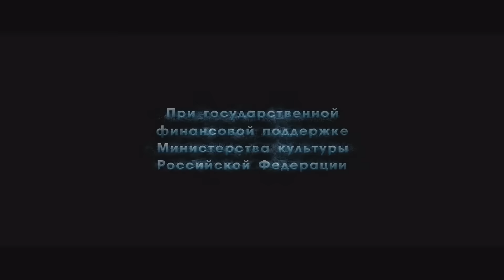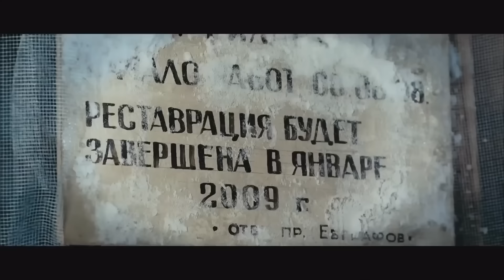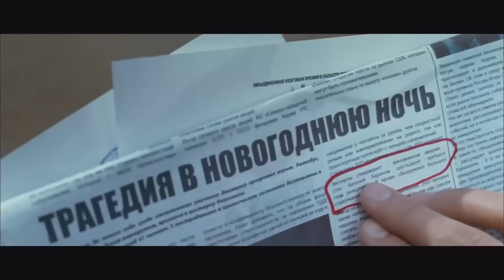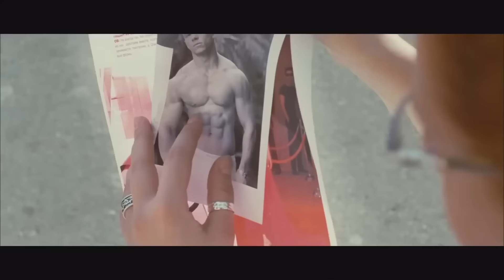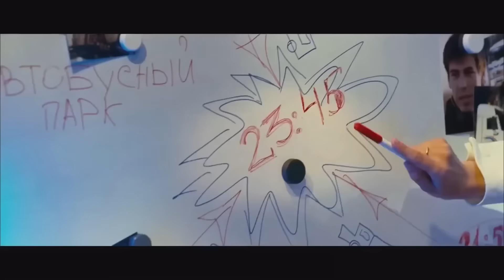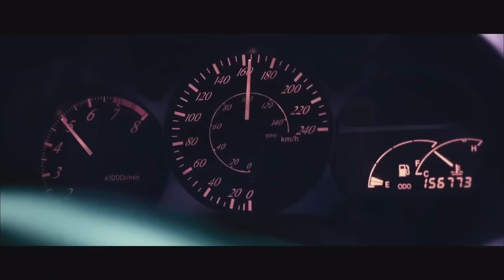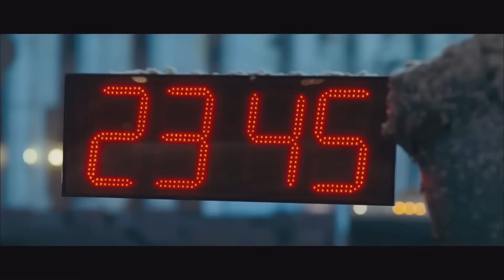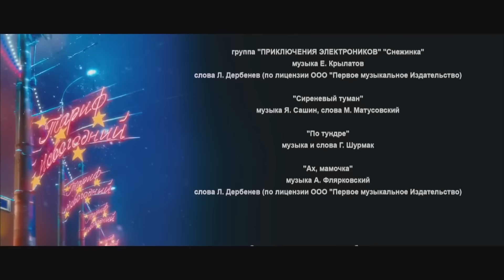ОТЛИЧНАЯ КОМЕДИЯ НОВОГО ГОДА! ФИЛЬМ ДЛЯ ОТДЫХА И ЛЕГКОГО НАСТРОЕНИЯ! Тариф новогодний.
Новогодняя ночь всегда полна чудес и сюрпризов. Чудеса нашего времени часто происходят благодаря техническому прогрессу, хотя и не без участия Деда Мороза, который нынче может оказаться простым продавцом волшебного телефона Мечты...